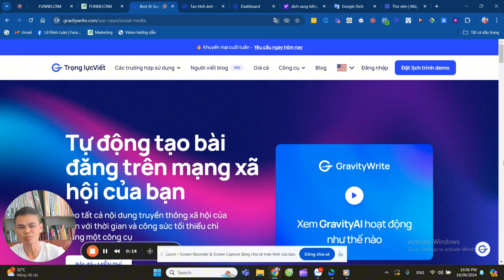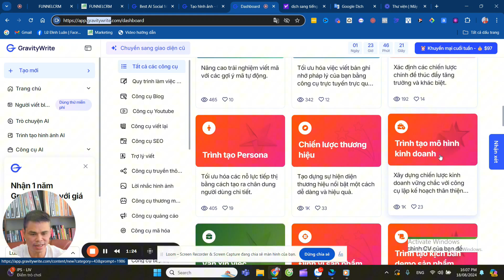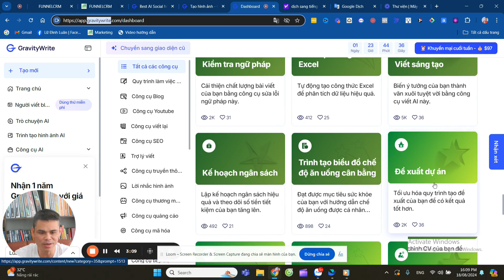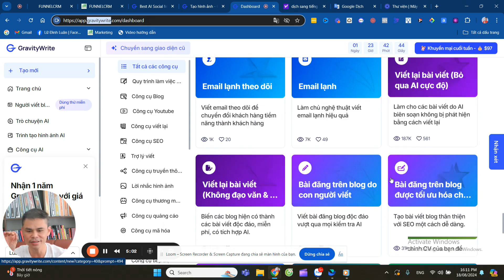Tính Năng AI Của Gravitywrite: Trợ Lý Marketing Siêu Đỉnh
A I Gravitywrite mới nhất đầy đủ tính trợ lý marketing, kinh doanh, đào tạo lên lịch nội dung |Lữ Đình Luân Link đang ký Gravitywrite là công cụ trợ lý đa năng với tính năng marketing, kinh doanh và đào tạo. Xem video để khám phá 3 tính năng bí mật mới nhất của Gravitywrite!